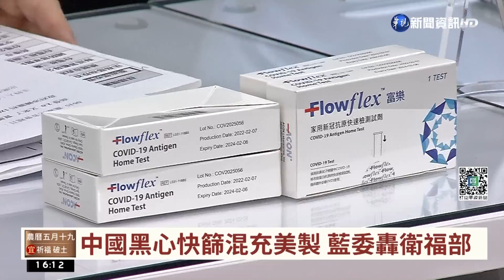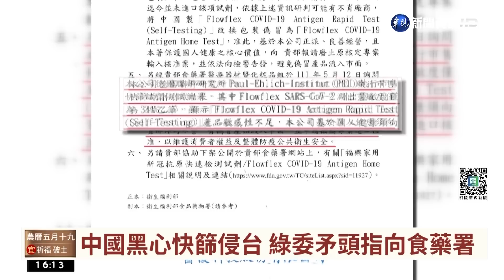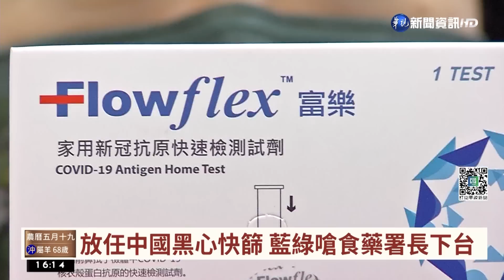放任中國黑心快篩 藍綠嗆食藥署長下台｜華視台語新聞 2022.06.17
「富樂快篩」之前被國民黨立委踢爆，無法精準篩檢，負責輸入的大鑫公司沒有生技背景，是賣墨水匣的公司，涉嫌拿中國黑心產品混充，現在民進黨立委林淑芬也怒批，原本代理項產品的「醫優科技股份有限公司」早就發覺不對勁，在5月13日就發函衛服部示警，希望廢止原本核定的EUA，食藥署甚至前1天就打電話給醫優公司了解狀況，從頭到尾都知道有問題卻不作為，食藥署長吳秀梅應該下台負責。